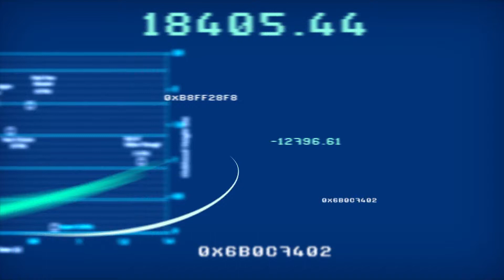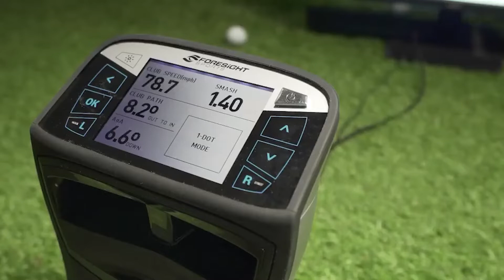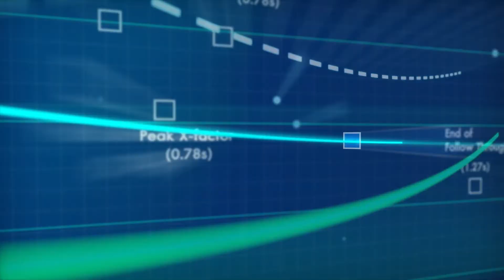Swing Factor EP.5 วิเคราะห์วงสวิง Collin Morikawa [3/3]